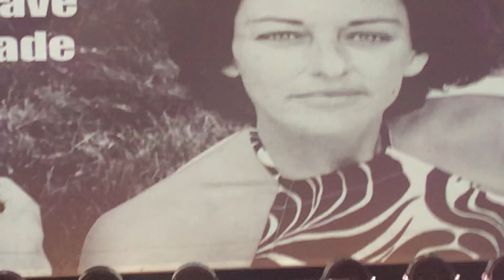MORRISSEY in Strasbourg - Alma Matters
13/03/2023

What a great opener to a fantastic concert!

"Alma Matters" is a song by Morrissey, released as a single in July 1997. It was the first single to be taken from the Maladjusted album and was released one week before the album.

The single reached number 16 on the UK Singles Chart, becoming Morrissey's first top 20 hit since "The More You Ignore Me, the Closer I Get" in 1994. The song was also notable for seeing Morrissey reference the film A Taste of Honey for the first time since his early days in The Smiths in the line "it's my life to ruin my own way".

The song title is a pun on Alma mater.